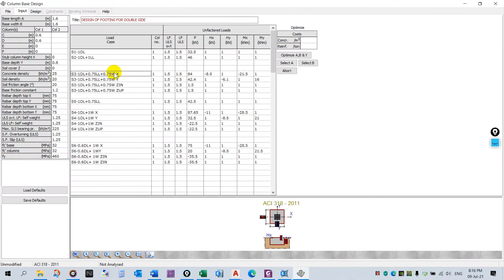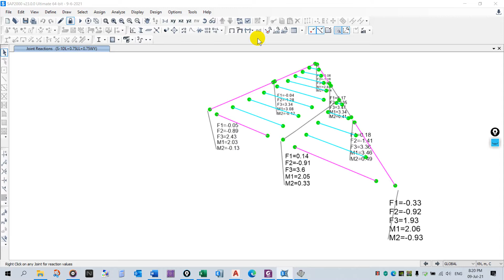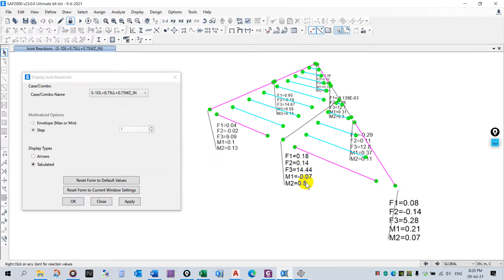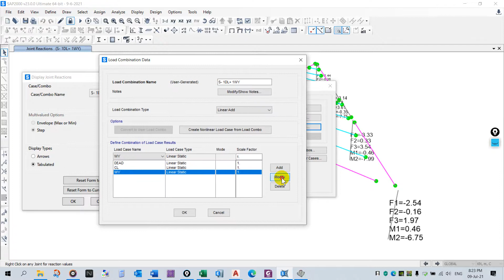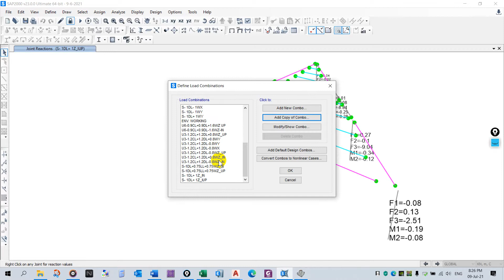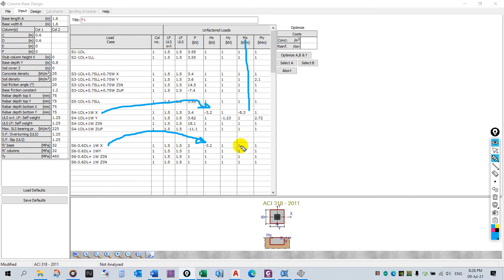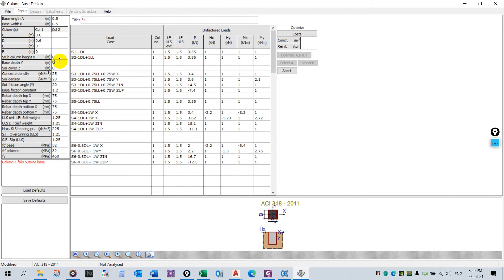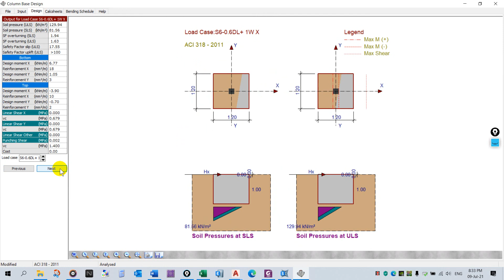2 DESIGN OF FOUNDATION ON PROKON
11-ram connection

structure_design 1- Made the 3d on cad
2- Import sap model from existing model (template)
3- Import the DXF & make the model
4- DESINE THE SECTIONS
5- DEFINE THE LOADS
6- SHOW THE LOADS
7- DESINE THE MEMBERS
8- DESIGN OF FOUNDATIONS
9- DESIGN OF CONNECTIONS
10- MAKE THE SHOP DRAWINGS IN AUTOCAD
11- HOW TO MAKE THE CALCULATION SHEET